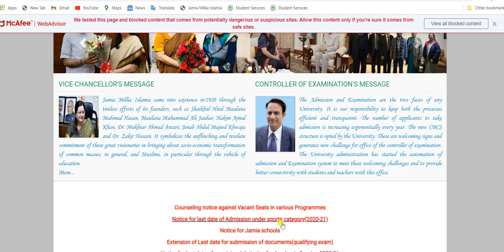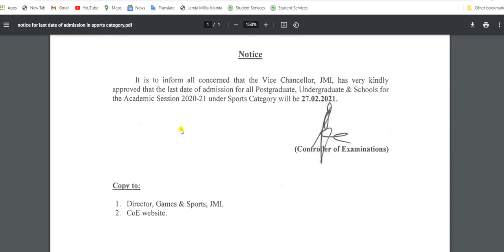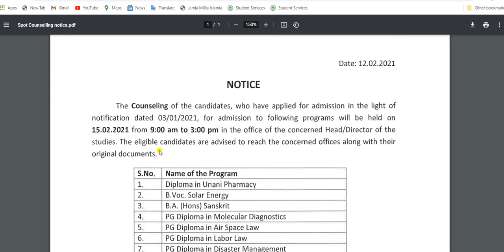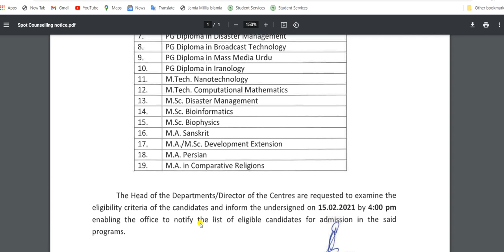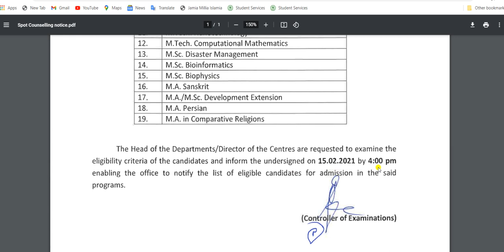JMI SPOT COUNSELLING & SPORTS CATEGORY ADMISSION DATE 2020-21|| VARIOUS COURSES SPOT COUNSELLING